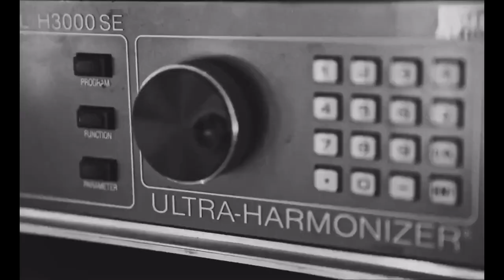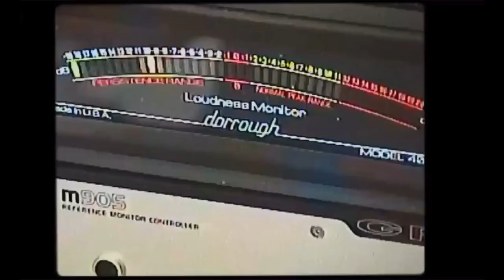" Memento Mori " sound by Depeche Mode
- from the press conference in Berlin ( 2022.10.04 )